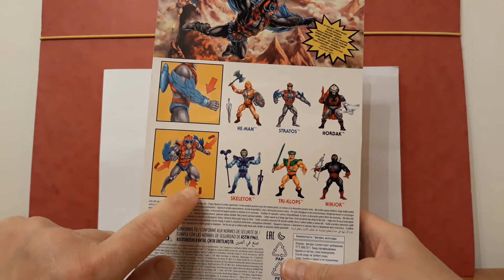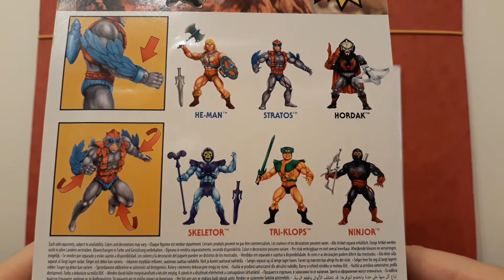Új Megvásárolt Masters of the Universe Figura Bemutatása (11. Rész)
Nagyon jó kis figura, amit kiválasztottam és megvásároltam.